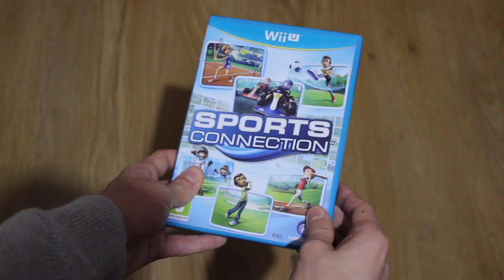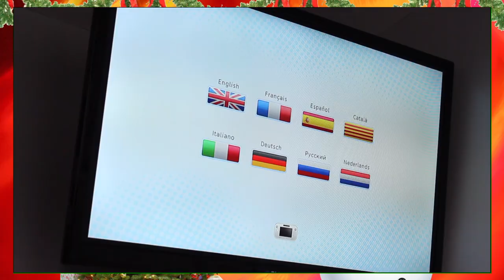A Very Merry Sports Connection - The Video Game Analyst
It's the holiday season! The time for giving, getting and preaching the good word. That word being the one of Sports Connection for the Wii U of course, and is a yearly tradition for The Video Game Analyst. But you can always take things a little to far and people can have a boiling point, (possibly 100 degrees centigrade i'm not sure) Will this Christmas end as planned? Find out in this Christmas edition of The Video Game Analyst!

Shiver Star | Kirby 64: The Crystal Shards
Snowball Scuffle | Kirby's Return To Dream Land
Buried in the Snow | Final Fantasy VII
One Of The Pieces Of Background Music From The Racing Minigame | Sports Connection
Staff Credits | Sports Connection
Parasailing Minigame Remix By Gamaliel Zafrana | The Legend Of Zelda Breath Of The Wild